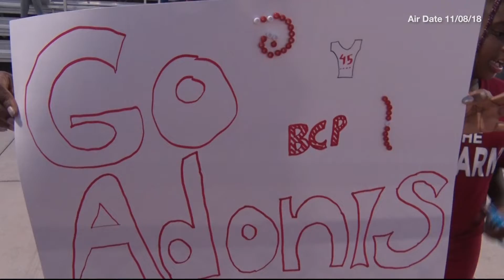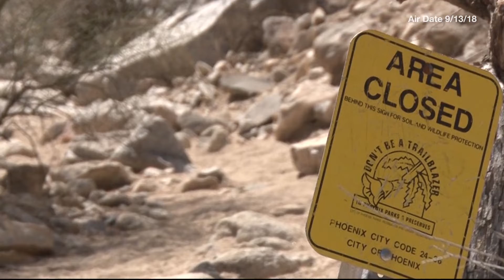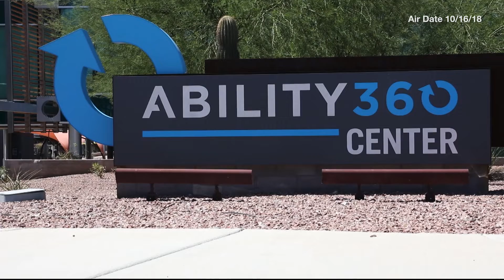Dec. 28, 2018 Newscast | Cronkite News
A young football player makes an impact; a tribute to Pat Tillman; and more.